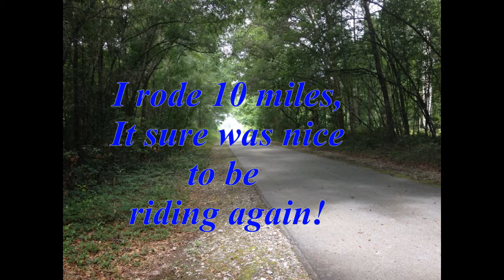Late August Trike Ride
I haven't been riding for the past two weeks due to a heat wave. I tested a new flashing light system today. It sure is good to be riding once more. The lights are powered by a lithium Ion battery that is both light in weight and powerful. The rear lights run on 5 volts and the front ones on 8.4. Both front and rear lights have their own individual DC to DC voltage converter. A 12 volt battery powers both front and rear lights through these converters.